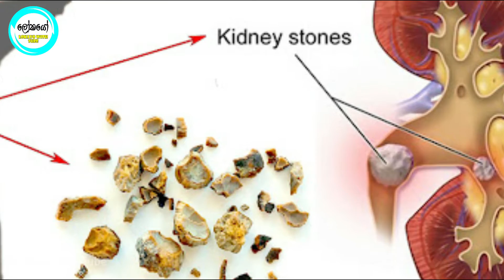ඔබත් මුත්‍රා ගල් නිසා පීඩා විදින කෙනෙක් ද? | Urinary stones | Muthra gal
අද දවසේ වීඩියෝව මගින් අපි කතා කරන්නෙ මුත්‍රා ගල් නිසා පීඩා විදින ඔබ වෙනුවෙන් විශ්මිත  ඔසු වර්ග කිහිපක්  ගැන තමයි.

Hello I'm Lokayo With Sube,

In this YouTube channel, I'm giving you the knowledge, history, health, around the world detail, tips, and things that you may have not heard before.

Presentation - Rohan Dew Subasinghe